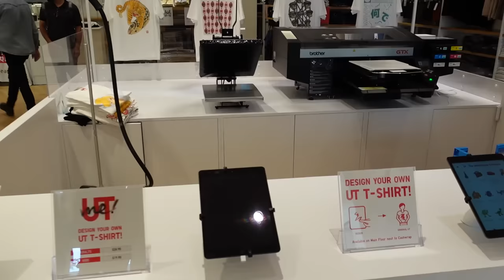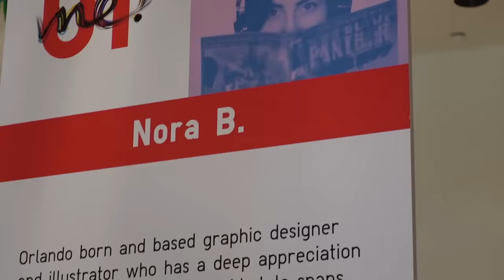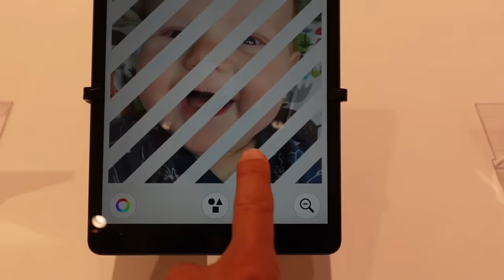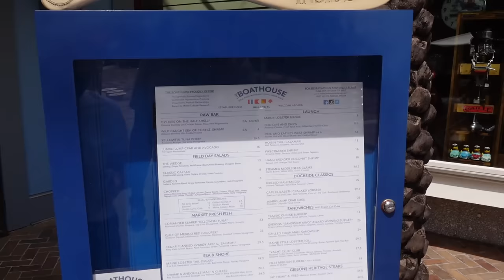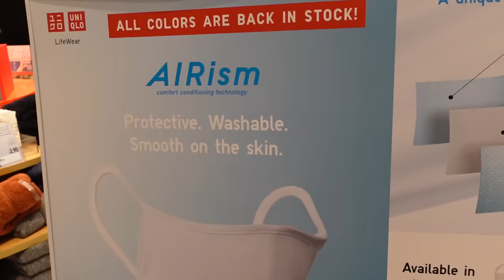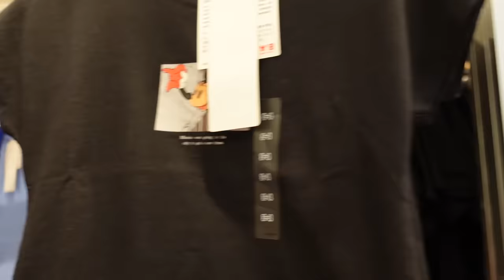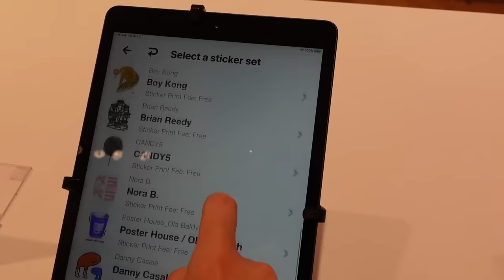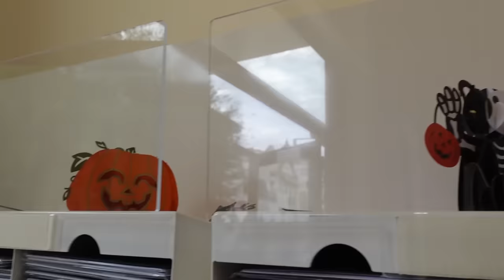We Made Our Own Custom T-Shirts At Uniqlo In Disney Springs! | Lunch At Boathouse & Shopping!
In today's video we head to Disney Springs to experience the all new UTMe custom t-shirt experience at UNIQLO. This preview and t-shirts were provided by Uniqlo. It was really neat because we could upload our own photos to put on the shirt, add our own text, draw a picture, or use one of their many preloaded t-shirt designs. The preloaded t-shirt designs included Disney characters as well as designs from 4 local artists. Tim made a shirt with a photo of Jackson on it and I made one with Eeyore from Winnie the Pooh. After we made the shirts we realized these would be amazing holiday or birthday gifts! In between making our shirts we took a break to eat some lunch at one of our favorite restaurants at Disney Springs, Boathouse! Tim got the filet sliders and I got the coriander seared Ahi tuna both of which were delicious! On the way out of Disney Springs we stopped into World of Disney to do some quick shopping. After that we noticed that Love Pop was open which is a very unique store that sells pop up greeting cards. Thank you again to Uniqlo for inviting us out to try UTME! We hope you enjoyed today's video and we will see you tomorrow with another new vid!